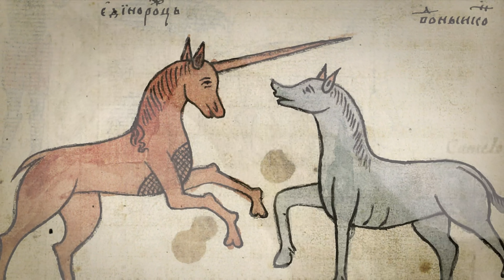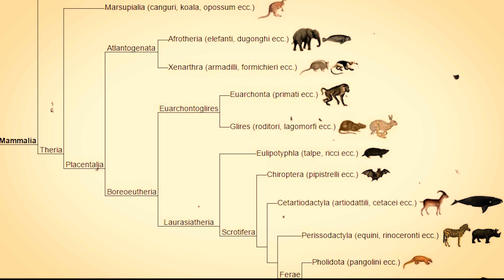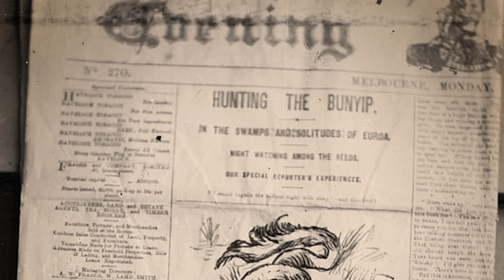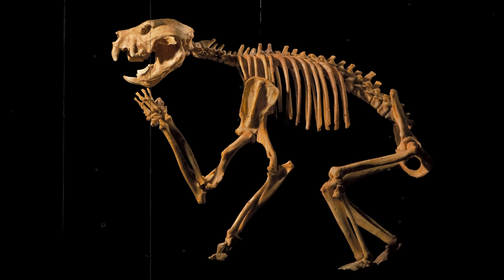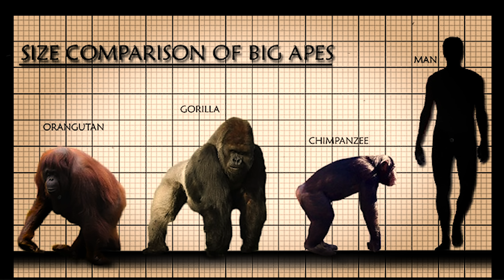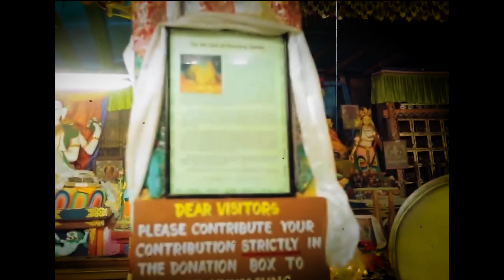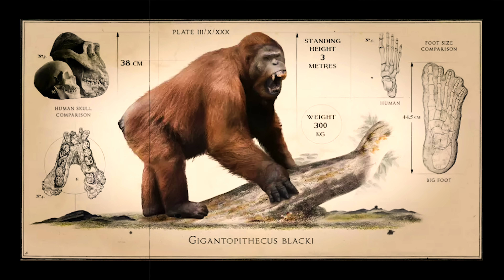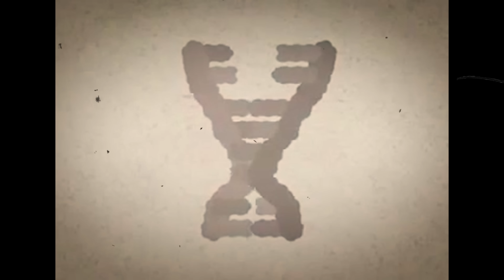СНЕЖНЫЙ ЧЕЛОВЕК СУЩЕСТВОВАЛ | раскрыты тайны криптидов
В этом видео расскажем об очередных таинственных хреновинах животного мира. Порассуждаем над тайной чупакабры, снежного человека и других криптидов. Многие гомосапиенсы ведь посвящают всю свою жизнь поиску мифических животных. Насколько это оправдано, судите сами...

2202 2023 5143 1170 - реквизиты экспедиционного фонда Книги Животных для поддержания создаваемых видео.